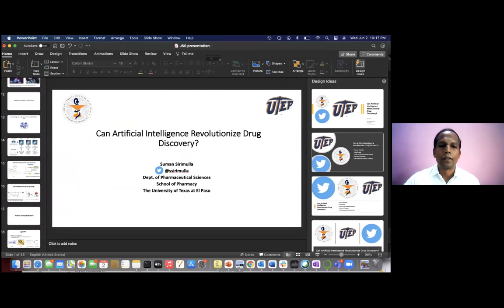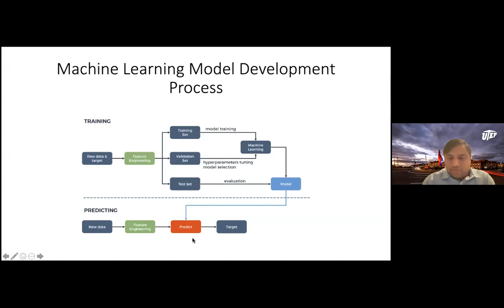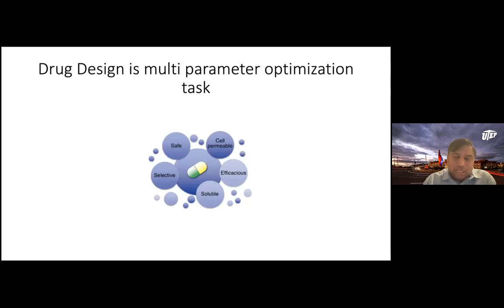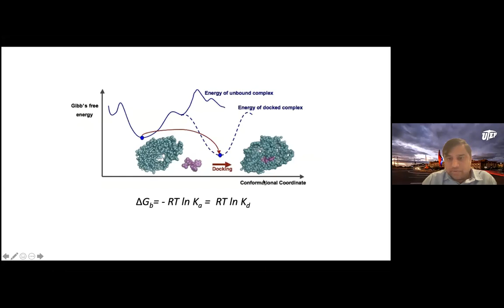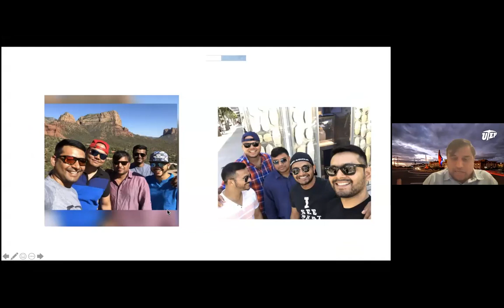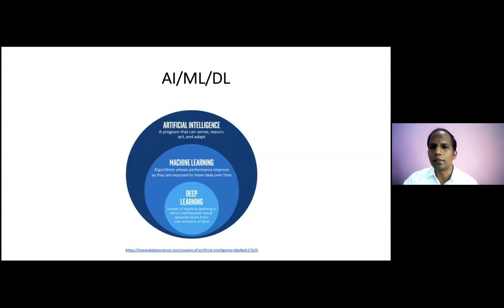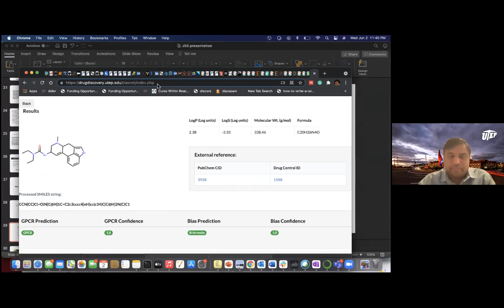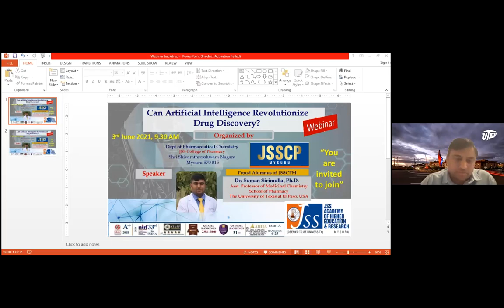Can Artificial Intelligence Revolutionize Drug Discovery ?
Organized by the Department of Pharmaceutical Chemistry, JSS College of Pharmacy, Mysuru